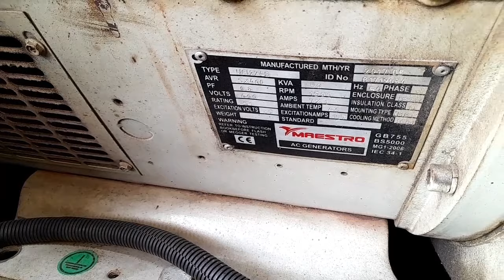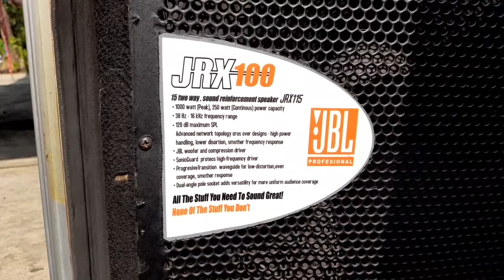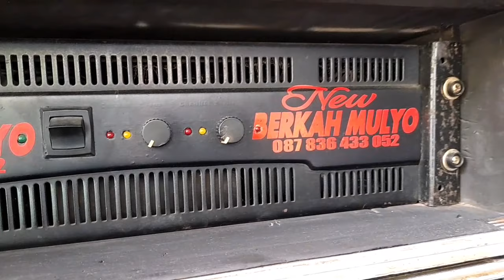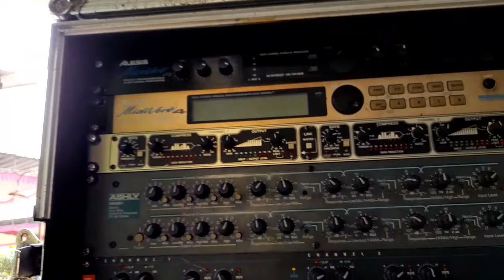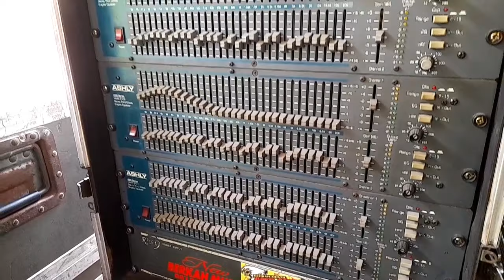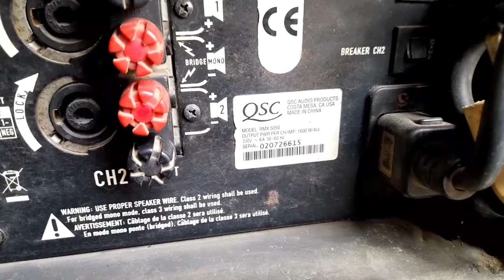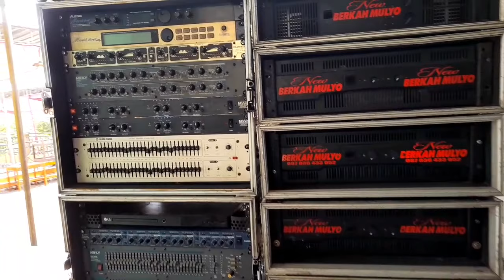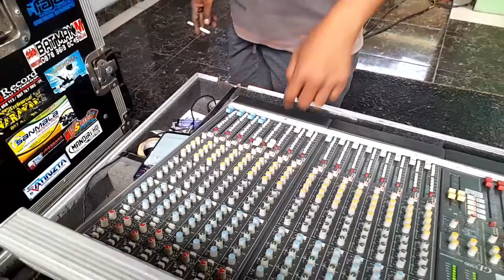berkah mulyo loding mojogedang | proses pemasangan FOH | bos ipik di sawer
bersama sound system hajatan di mojogedang BERKAH MULYO sound alap alap, dari ngemplak kayuapak sukoharjo makmur. mas ipik sepisial box scoop  dan rental sound system. untuk FOH ya pakai 12 sub 8 line array low peak 6 box. sound alap alap berkah mulyo audio.